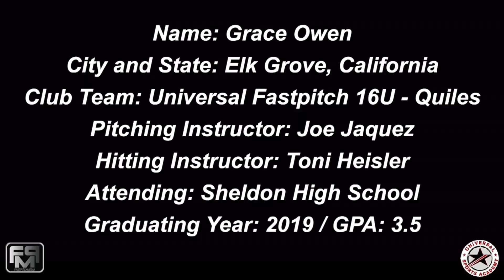2019 Grace Owen Pitcher Committed to Southern Utah University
2019 Grace Owen Pitcher and Power Hitter Softball Skills Video - Committed to Southern Utah University